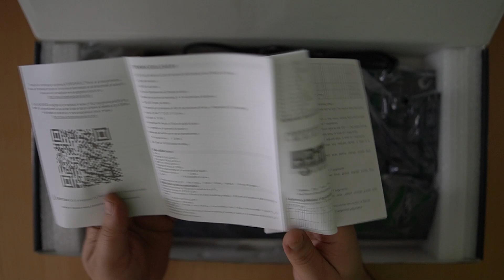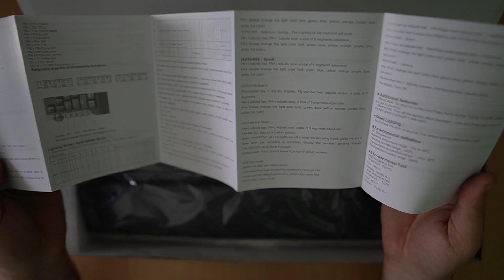YOK YOK - Rampage'in En İyi RGB Optik Switch Klavyesi - Rampage Grand Series KB-R29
Bu videomda Rampage'in en iyi en üst düzey klavyesi Olan Rampage Grand Series KB-R29 kodlu klavyesini deniyoruz. RGB, ayrılabilen mıknatıslı bilek desteği ses açma tekerleği bulunan klavyede 2ms tepki süresi ile oyunlarda farkınızı ortaya koyacaksınız.
Ürünün yazılımı şu an için segmendestek sitesinde yok. Ara ara kontrol edip eğer çıkarsa açıklama kısmına bırakacağım.

Ürünü aşağıdaki linkten satın alabilirsiniz.